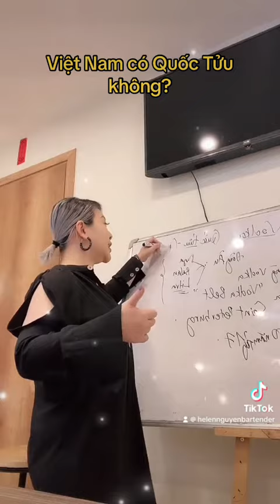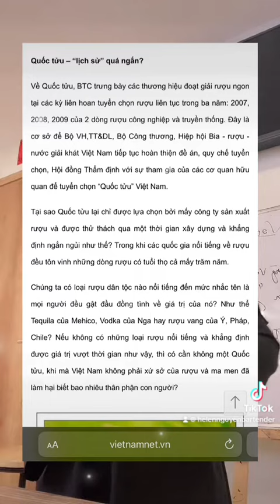QUỐC TỬU LÀ GÌ? Việt Nam có Quốc Tửu không? - Helen Nguyen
Chúng ta có loại rượu dân tộc nào nổi tiếng đến mức nhắc tên là mọi người đều gật đầu đồng tình về giá trị của nó? Như thể Tequila của Mexico, Vodka của Nga hay rượu vang của Ý, Pháp, Chile? Vậy Việt Nam có Quốc Tửu không? - Việt Nam là 1 đất nước đa dạng về vùng miền và văn hoá vùng miền nên có rất nhiều loại rượu ở từng vùng miền, ai cũng cho mình là nhất, nhưng cũng chưa có ai chứng nhận 1 loại nào là Quốc tửu dành cho Việt Nam.